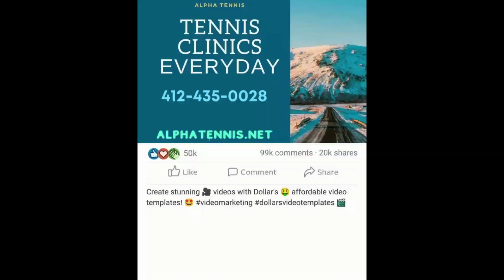Alpha Tennis Daily Clinics: Improve Your Game Every Day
Sumatra Slim Belly
Oriental Blue Tonic Melts 63 Pounds Of Fat.

Alpha Tennis clinics, daily tennis clinics, tennis
lessons, tennis practice, tennis training, improve
tennis skills, tennis drills, tennis for
beginners, advanced tennis training, tennis
coaching, daily tennis practice, tennis
improvement, tennis footwork, tennis strategy,
serve improvement, tennis volley practice, match
play training, personalized tennis coaching,
tennis group clinics, tennis instruction, tennis
workouts, tennis routine, fitness through tennis,
tennis community, Alpha Tennis lessons, expert
tennis trainers, beginner tennis clinics, tennis
game improvement, tennis performance, tennis
sessions, tennis stroke development, Alpha Tennis
daily, tennis schedule, daily tennis practice
routine, tennis consistency.